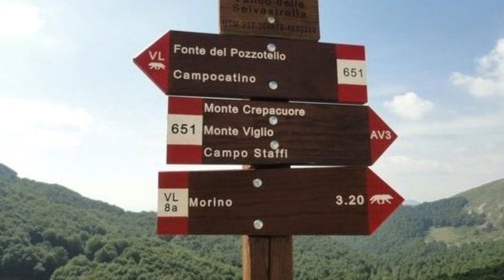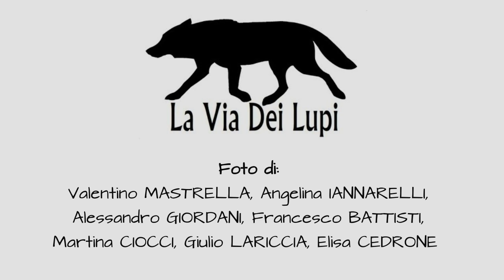Via dei Lupi